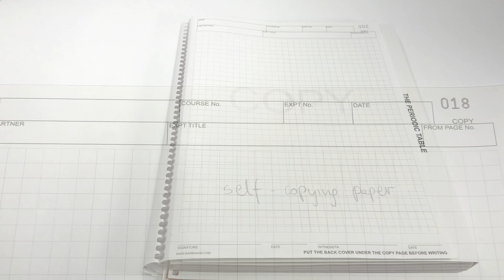Barbakam Carbonless Lab Notebook Spiral Notebook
Spiral Bound Notebook, ISBN 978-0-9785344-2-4. Designed for science classes. White carbonless pages 100 sets (200 sheets). No need for a carbon sheet between the pages to create a duplicate. These are carbonless self-copying pages (each page has a self duplicating page), 1/4 inch graph paper, all pages consecutively numbered, copy page is perforated for easy tear out, top page stays permanently in the notebook. Both the top page and the copy page are white for better clarity. Record of Contents page to log lab experiment information, Lab Safety Rules page, scientific reference information printed on the bi- fold back cover (ex. most up-to-date periodic table, scientific formulas, conversions, etc). or your local school bookstore.